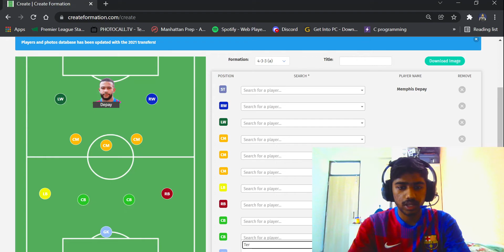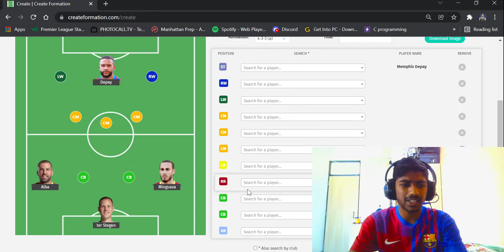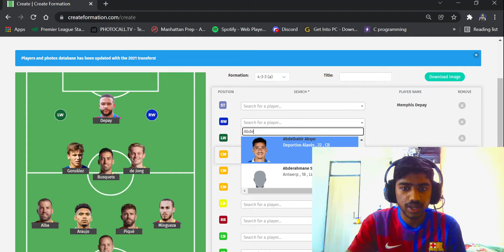FC Barcelona v/s Real Betis LaLiga 2021/22 Match Preview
In this video, we will talk about the match preview of Fc Barcelona vs Real Betis and how Xavi can manage to help Barcelona out of the desperate situation in La Liga .